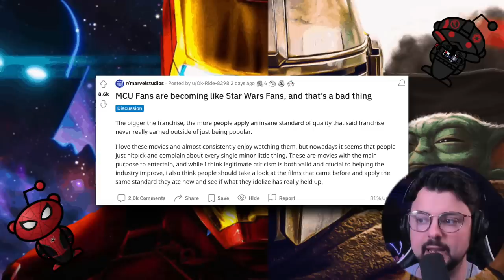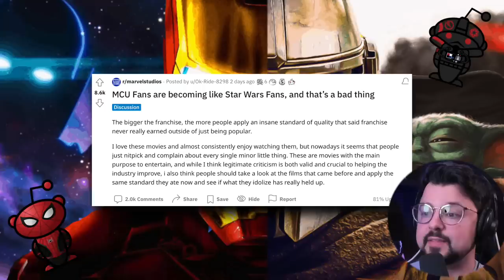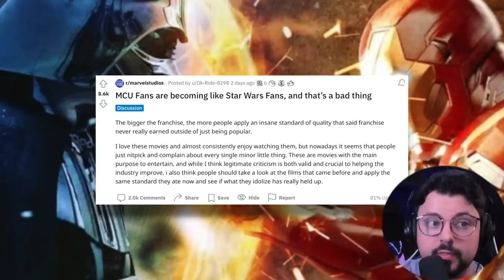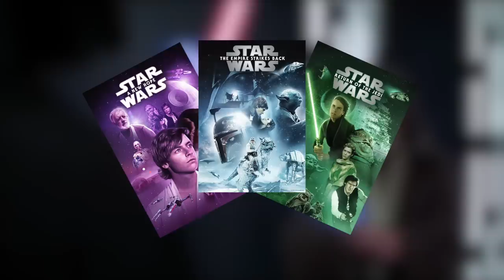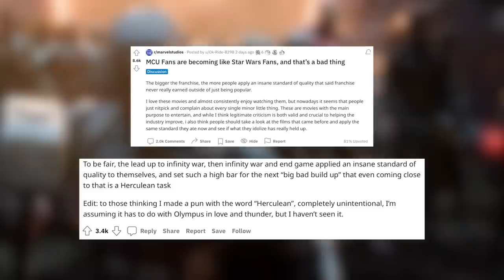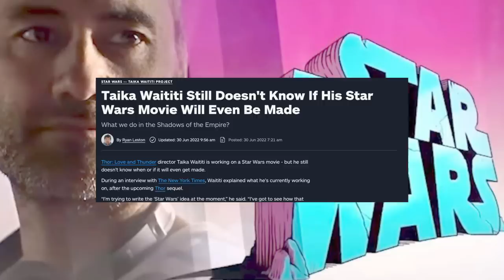MARVEL FANS TURNING INTO STAR WARS FANS? Phase 4 Drama Explained!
Marvel fans, we need to talk about how Marvel fans might be turning into Star Wars fans! Phase 4 has been hit-and-miss, but are fans just being too critical of the content? Are we becoming toxic towards Kevin Feige and MCU content? What happened to the Star Wars fandom and how can Marvel learn from that?? LET'S GET SWEATY ABOUT THIS!

Marvel fans, the MCU is going to SDCC next week, and we expect some WILD ANNOUNCEMENTS! Here, we're going over some wild rumors and leaks coming from the Marvel Studios Spoilers subreddit! COULD THIS BE REAL??

Marvel fans, we need to talk about what Kevin Feige and Marvel Studios will be doing at San Diego Comic-Con this year! They are doing it, and probably doing it BIG! Let's talk about all the different projects that could be officially announced and what I think about them! Fantastic Four? X-Men? Thunderbolts? SECRET WARS??? Let's get nerdy and sweaty!!

Nerds, we've got some wild MCU casting rumors to talk about today!  These are JUICY rumors coming from a very good source! Wolverine as Taron Egerton? Daredevil in Echo doing WHAT? Doctor Doom casting might be WIIIIIIIILD!

HOLY STAR WARS NEWS!! There's a brand new Vanity Fair article about Star Wars shows and movies! There's A LOT to break down here, and we're getting into alllllll of it!!

Marvel fans,  we've got to talk about all the wild Doctor Strange In The Multiverse of Madness reports, updates, and rumors! There are some crazy things being said about the cameos for this movie, and I want to break down what it all means. There are also new TV spots and social media trailers that are showing weird changes to the film! We're gonna break it all down and talk about 2 major cameos that I think will be in the film that NO ONE is talking about...

Marvel fans, we have a NEW Doctor Strange In The Multiverse of Madness trailer and it has NEW FOOTAGE! I wanna break down the new footage and what I think it all means, PLUS there are hidden secrets and things Kevin Feige is trying to conceal from us! I'm breaking it all down and talking about Tom Cruise Iron Man too!!! LET'S GET SWEATY FAMILY!

Marvel fans, we need to talk about the leaked post-credit scenes for Doctor Strange In The Multiverse of Madness! We're going to break down the scene descriptions, talk about why we think these leaks are real, AND speculate about how they make the MCU moving forward CRAZY! LET'S GET SWEATY!

Marvel fans, there's some wild new info on the Doctor Strange Multiverse of Madness cameos! The rumors and reports keep on being discussed, and there are strange, contradictory things being said. Here, we're gonna breakdown some new info and speculate on what cameos we think will actually be in the film. Tom Cruise Iron Man, Patrick Stewart Professor X, Hugh Jackman Wolverine, Ryan Reynolds Deadpool, AND MORE discussed here! LET'S GET SWEATY!!